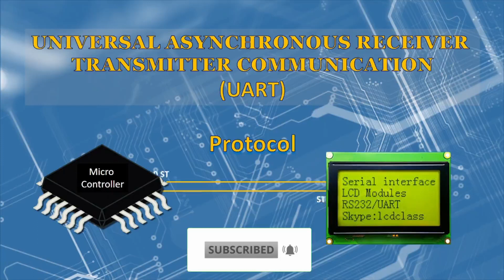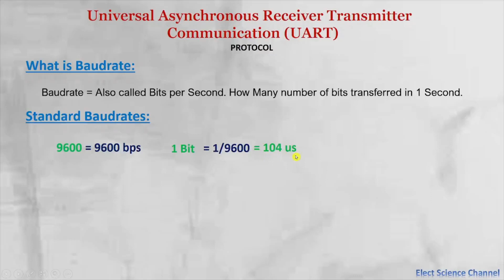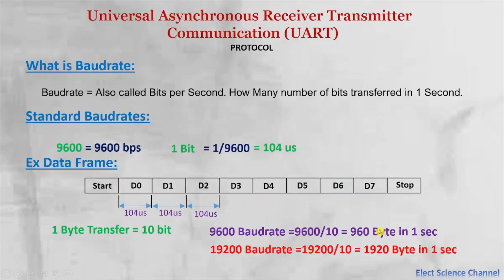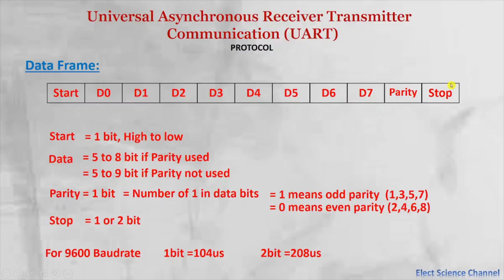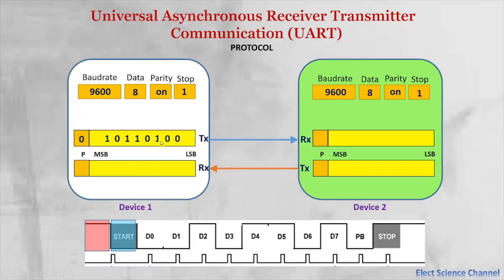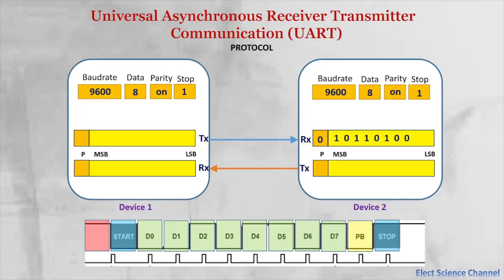UART Communication Protocol - Tamil | Universal Asynchronous Receiver Transmitter Protocol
This UART protocol explains how the data is transferred between two devices through Tx, Rx bus. Universal asynchronous Receiver Transmitter protocol uses asynchronous communication with concept of data frame. UART protocol covers the data frame structure and baudrate. Use a 9600 baudrate to understand this communication  protocol with its timing diagram.